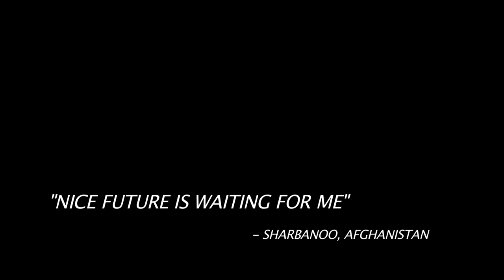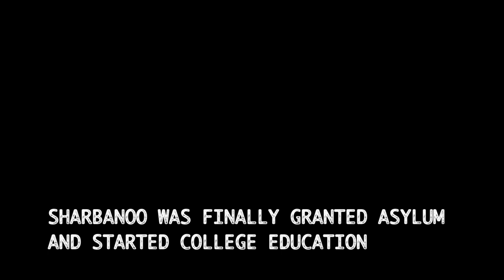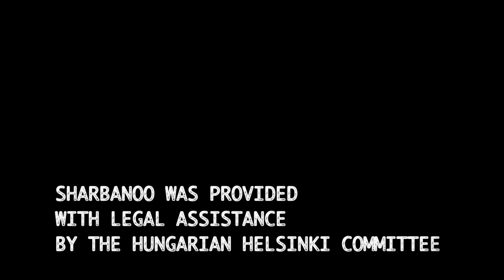"I was too afraid to even sleep at night" - Hungary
Sharbanoo, from Afghanistan, talks about her journey to Hungary via Serbia in 2011, her detention in a prison in Hungary, and her hopes for a better future for her family.